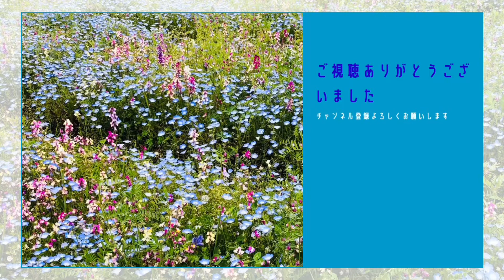【料理】酢豚風に味付け！ もも肉とさつまいもとたけのこの揚げ焼き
‹材料›
もも肉　４００g
さつまいも　小３個
たけのこの水煮　１袋

砂糖　大３
醤油　大３
酒　　大３
みりん　大３
酢　　大２
すりごま　適宜
概要欄まで見てくださりありがとうございます！早送りで我が家のキッチンを撮影しております。私のようなガサツな人間でも、毎日料理しなきゃという環境で、
パートしながら、料理やっております。
もともと料理が嫌いでしたが
最近は少し楽しめるようになりました。

良かったら
更新は不定期です。

人生一度キリ。
動画もお仕事も楽しく頑張ります🔥